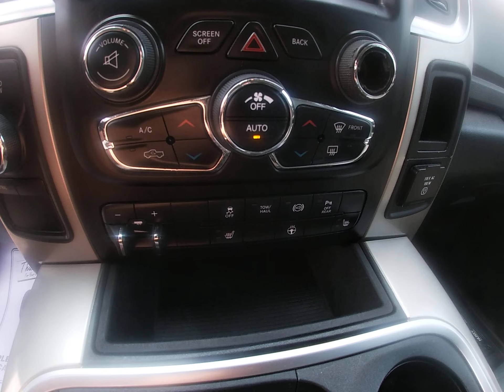2016 RAM 2500 BIG HORN CUMMINS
Loaded 4x4 Big Horn Crew Cab Cummins.   Clean CarFax.  Fully serviced and inspected in our shop.  We provide reliable and safe vehicles for our customers.  It comes with a 3 month, 3000 mile limited powertrain service contract at the advertised price.  Financing can be arranged. We sell quality vehicles. Our goal is to earn your business and keep it in the future. We are looking forward to hearing from you. A free Carfax for this vehicle is available, by clicking on the CarFax icon on our website.